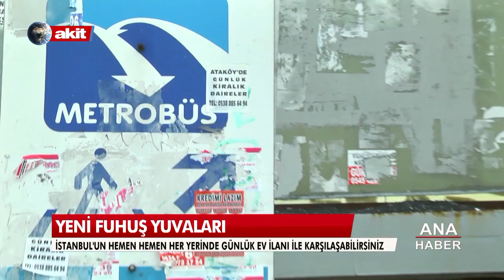Yeni Fuhuş Yuvaları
İstanbul'un hemen hemen yer yerinde günlük ev ilanı ile karşılaşabilirsiniz.